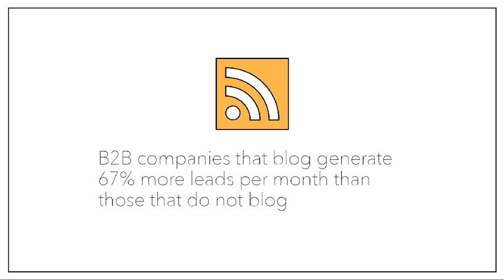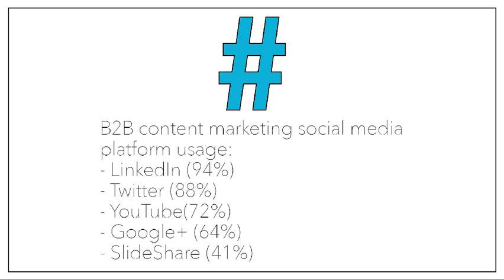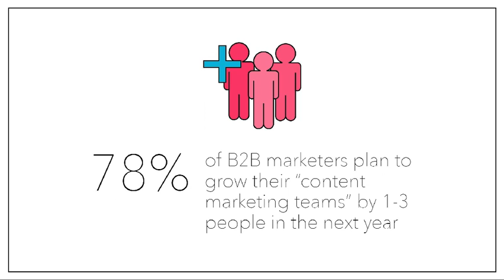The State of B2B Content Marketing 25 Need to Know Stats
The State of B2B Content Marketing: 25 Need to Know Stats. Author: Kyle Lacy, Head of Marketing Strategy at OpenView Venture Partners.

Content marketing has become hugely important to B2B marketers, so much so that 91% now use content marketing to generate demand and fill the top of the funnel.

And in just the last few years, content marketing has transformed from something that seemed like a good idea to a savvy business tactic. According to HubSpot, B2B companies that blog generate 67% more leads per month than those that do not blog.

Yet, despite overwhelming evidence pointing to the efficacy of content marketing, only 44% of B2B marketers have a documented strategy.

Content marketing is clearly important and growing more so by the day. To give you a better understanding of content marketing, its use cases, effectiveness and where it’s headed, we’ve laid out 25 Need-to-Know Stats on the State of Content Marketing.